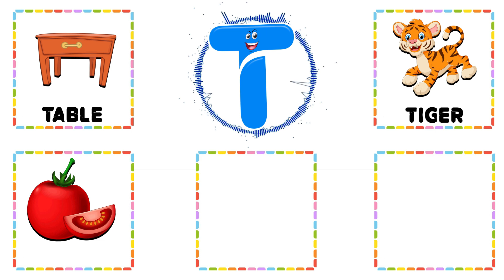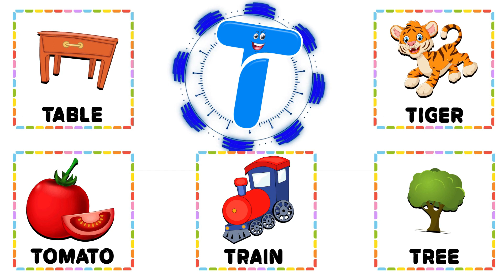5 Words From T | Words That Start With Letter T For Kids | T Words Vocabulary | Kids Learning Video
Words From T
This video is for kids to learn 5 words from T. This kids learning video is a good addition to learn words that start with letter T for kids. We are trying to produce T words vocabulary for kids.

You will find queries for:
1. A to Z Learning Videos
2. A to Z Learning Words
3. A to Z Learning English
4. A to Z Learning Alphabets
5. A to Z Reading Video
6. Learn A to Z Alphabet Reading
7. A to Z Learning Videos For Kids
8. A To Z Learning Videos For Kindergarten
9. Educational Videos For Kids
10. A To Z Vocabulary For Kids
11. English Reading For Kids